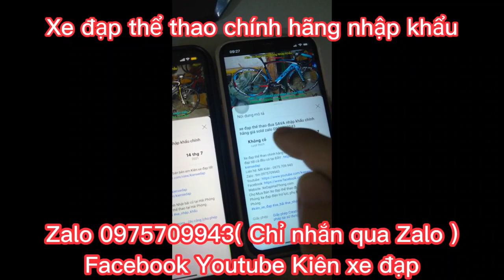Xe Đạp Touring TREK MARLIN4 khung nhôm càng carbon nhập khẩu chính hãng giá ĐÃ BÁN zalo 0975709943